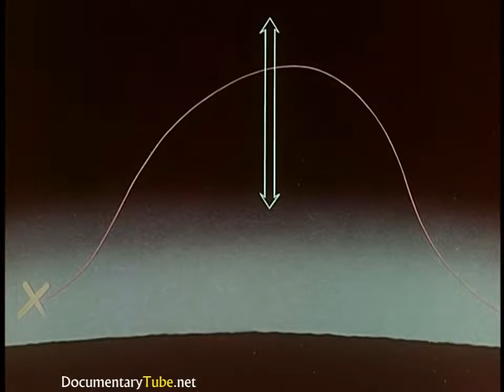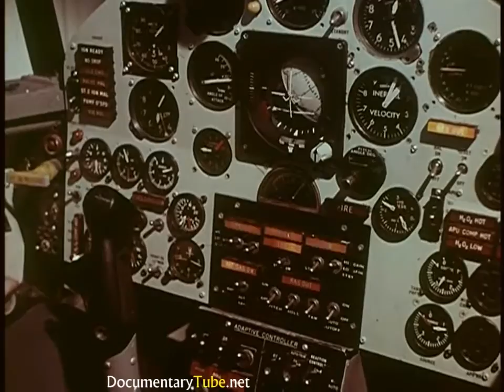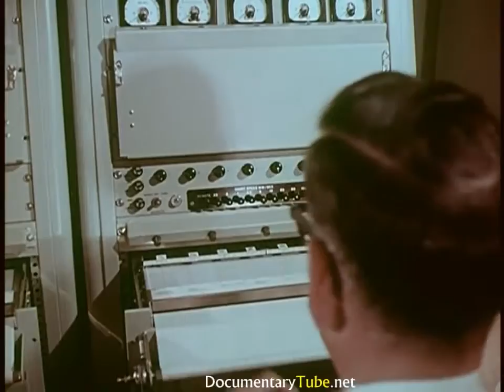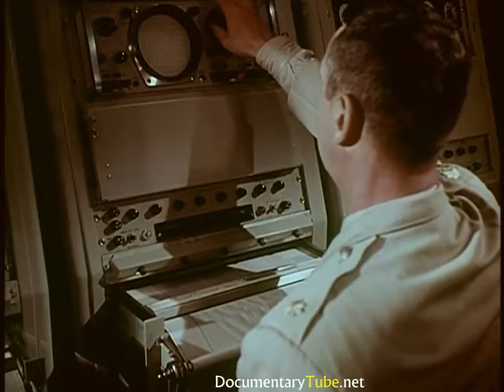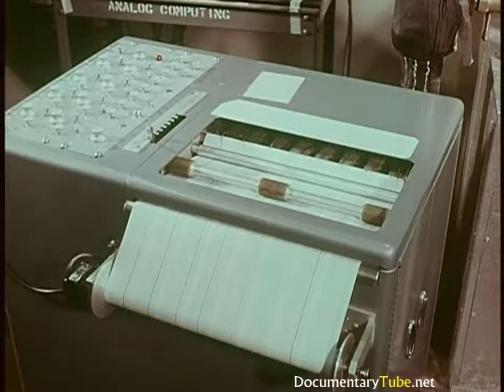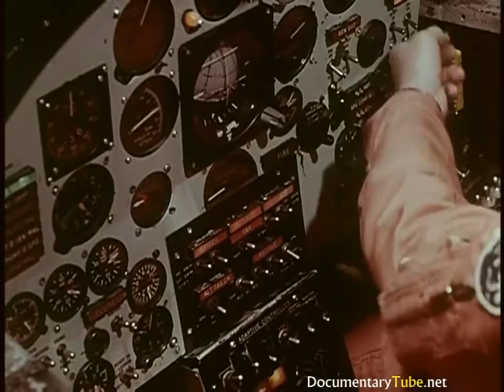The Fastest Aircraft in the World - NASA 1